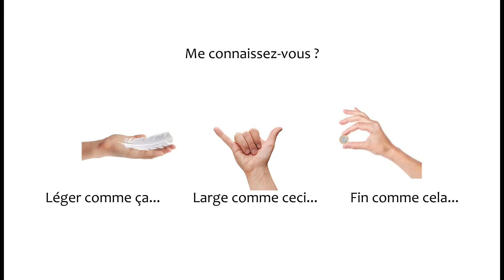Cambox ISIS - caméra embarquée avec Thibault FOURNIER sur l’épreuve de cross Pro 1 au Pin.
Revivez l'épreuve au Haras du Pin avec Thibault FOURNIER à l’occasion du cross Pro 1 ! Filmée avec la Cambox ISIS, première caméra embarquée dédiée aux sports équestres !